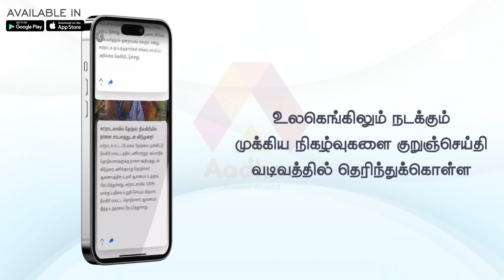ஒற்றை கண் tattoo போட்டால் நீங்கள் கோடீஸ்வரர் | tattoo viratkohli | Guru ji Premchand Nambirajan